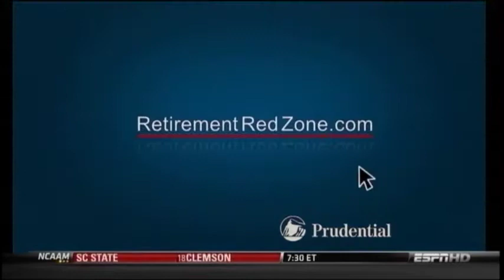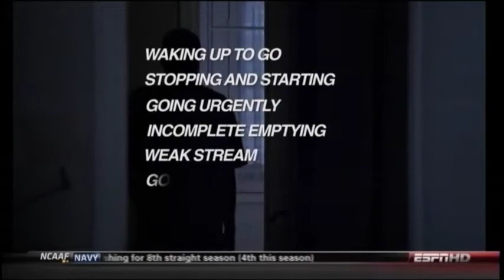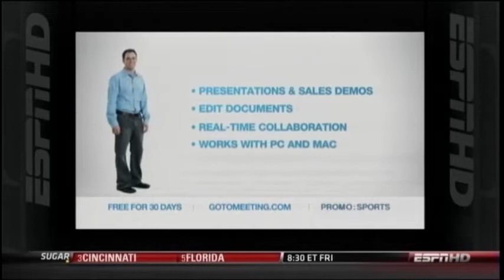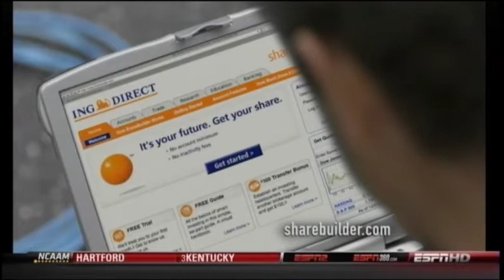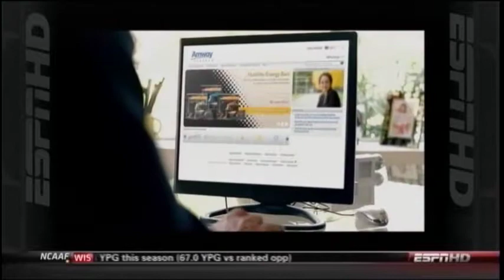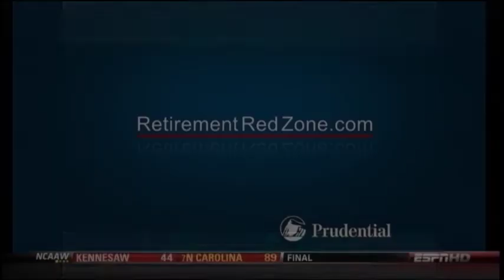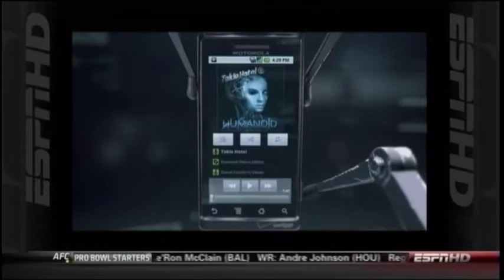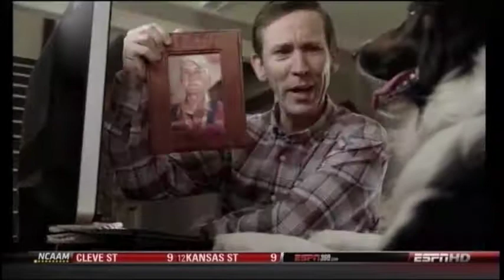2009 Eagle Bank Bowl - UCLA Bruins vs Temple Owls - Dec. 29, 2009, Kevin Prince, Akeem Ayers